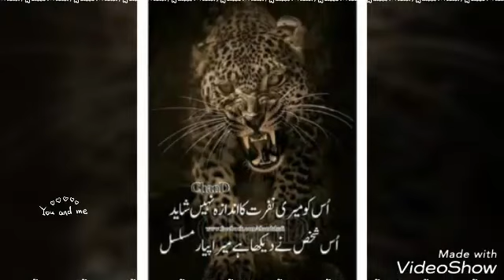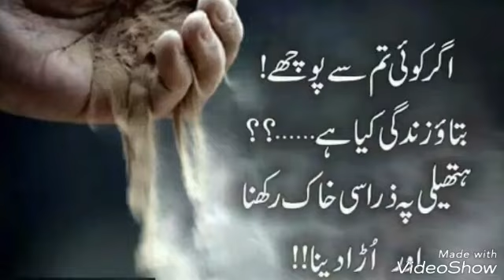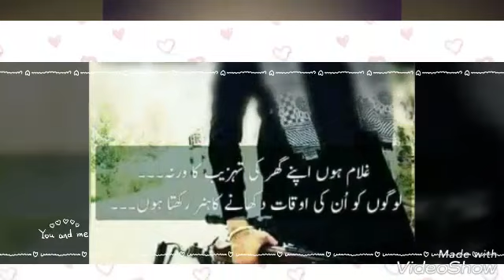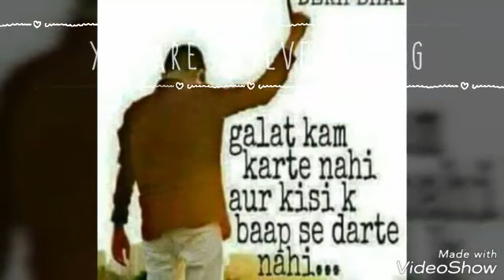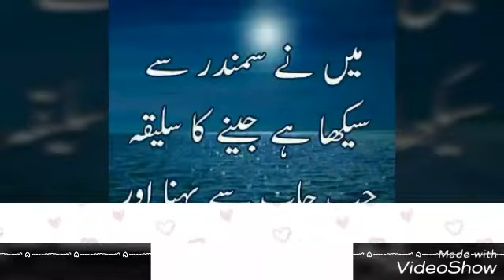Chanesar goth karachi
Allah hmry bhaio ko jannat naseeb kary ameen